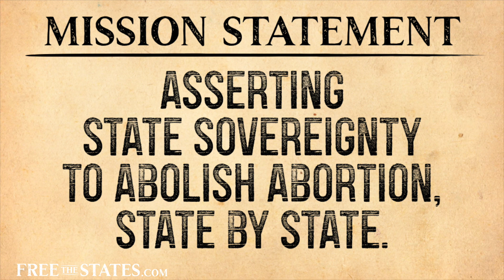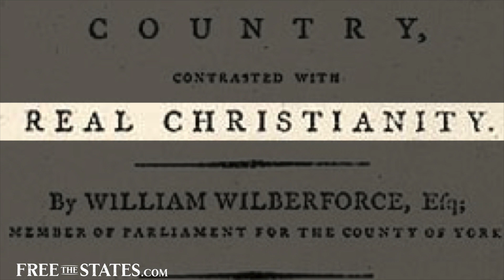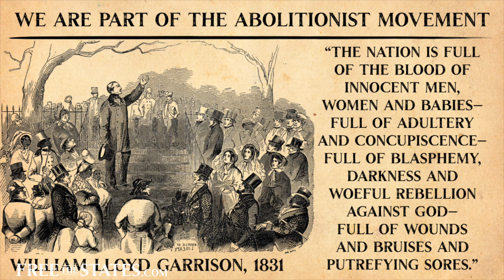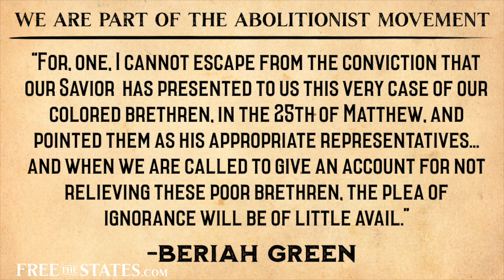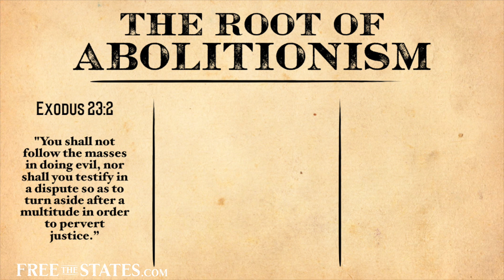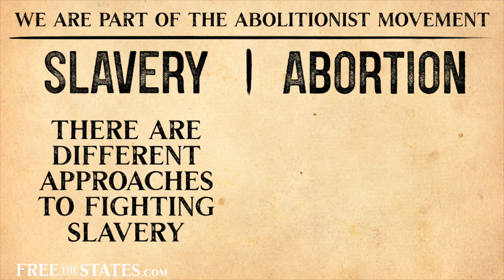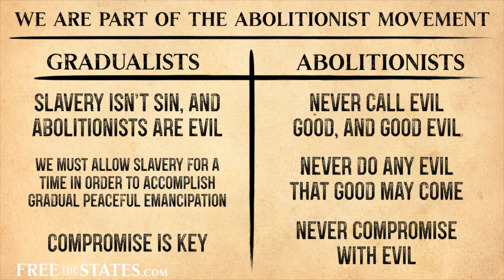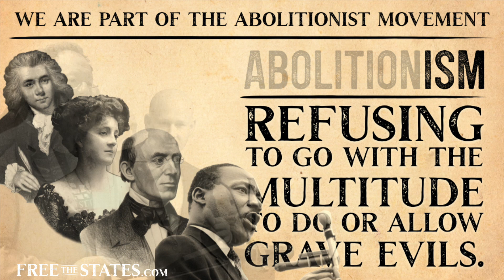Abolitionism Defined and Contrasted with Incrementalism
Christian Abolitionism Defined and Contrasted with Compromised Incrementalism